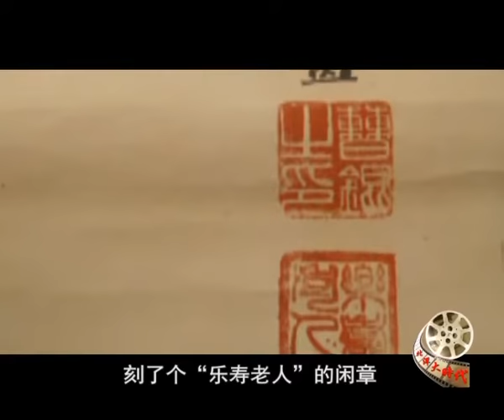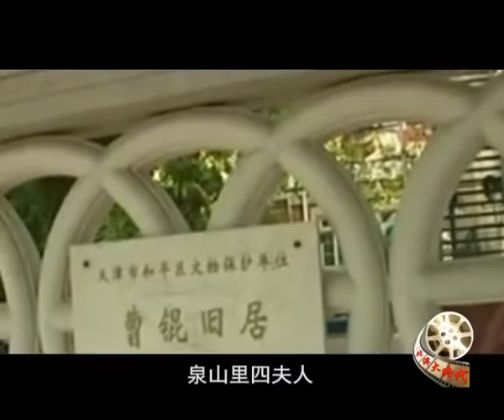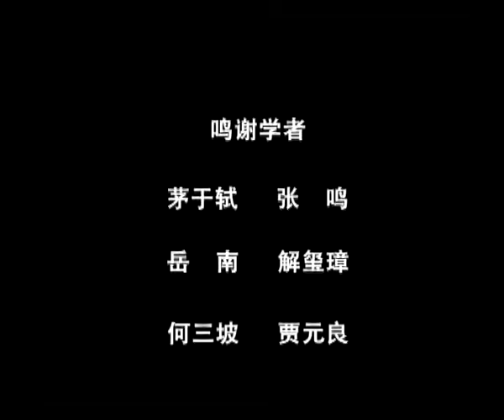喝粥也不当汉奸——曹锟正传 33-HD高清完整版